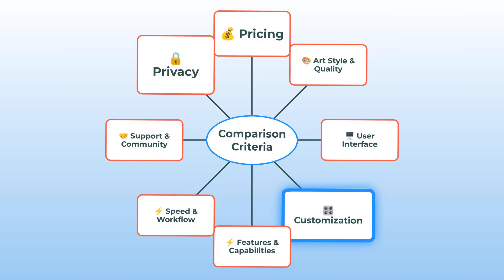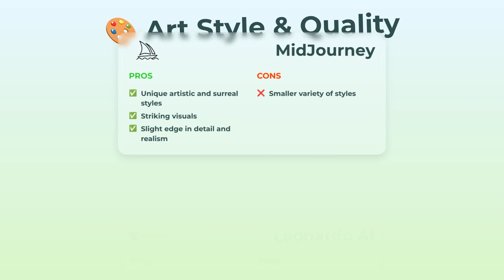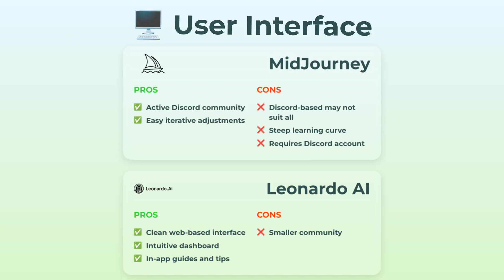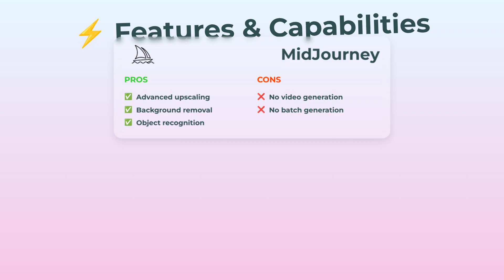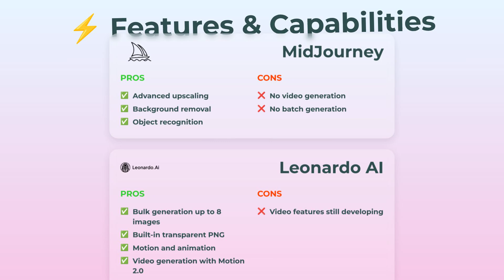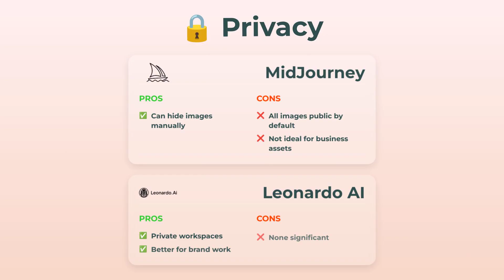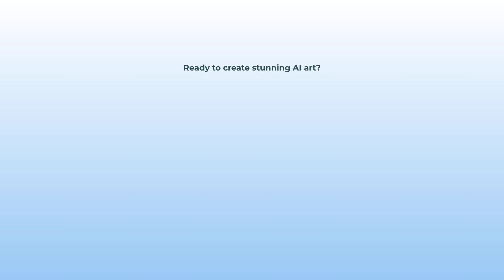MidJourney vs Leonardo AI Comparison 2025 | Best AI Art Generator Review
Looking to choose between MidJourney and Leonardo AI for your next creative project in 2025? In this detailed tutorial, we compare these leading AI image generators to help you decide which platform meets your needs best.

⏩ Timestamps:
00:00 - Introduction & Overview
01:25 - Pricing Comparison
04:15 - Image Quality & Output Demo
08:10 - Ease of Use & User Interface
11:05 - Unique Features & Community Support
14:30 - Platform Availability (Web, Desktop, Mobile)
16:00 - Final Verdict & Recommendations

Features Covered: We’ll examine pricing models, image realism, prompt flexibility, speed, and platform compatibility (Leonardo AI: Web/Desktop, MidJourney: Discord/Web). See side-by-side visual examples and discover which tool excels for artists, designers, and hobbyists.